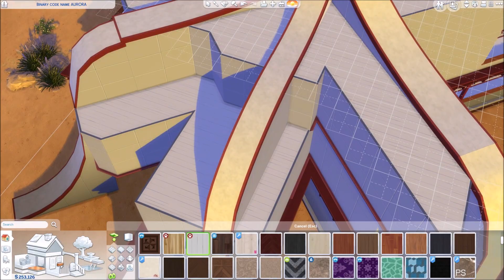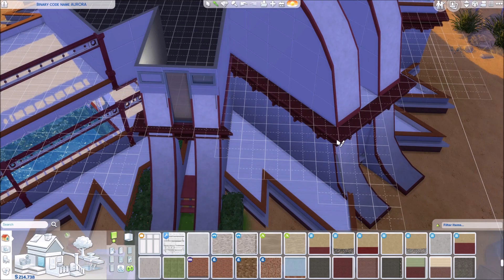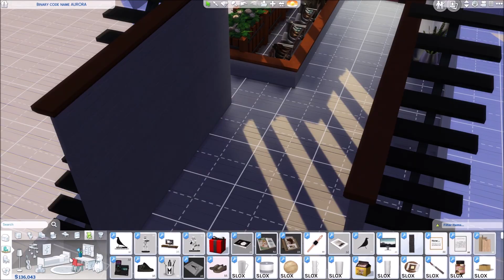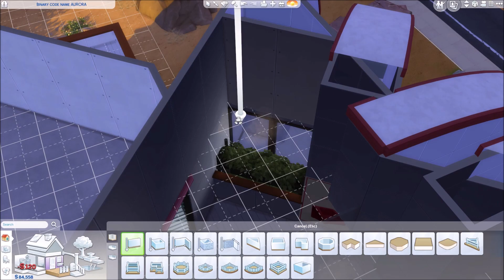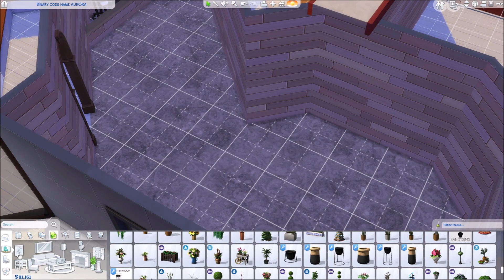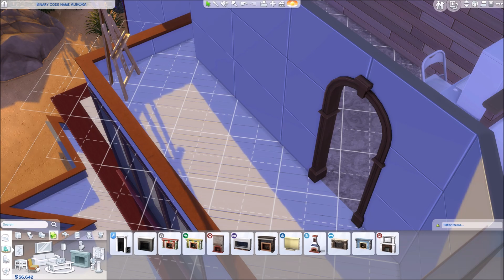The Sims 4[โหมดสร้าง]ปลดล็อคไบนารี่โค้ดเนม ''ออโรรา''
Part สร้างบ้านของ The Sims 4 Build Mode
สร้างแล็ปวิทยาศาสตร์ของออโรร่า
กับธีมบ้านแห่งอนาคต และบรรยากาศแห่งแล็ป
รวมถึงห้องอันกว้างขวางเพื่อให้เหมาะกับนักสะสมของเกม
*ต้องมีภาคหลัก

ขอบคุณทุกท่านที่ติดตามครับ